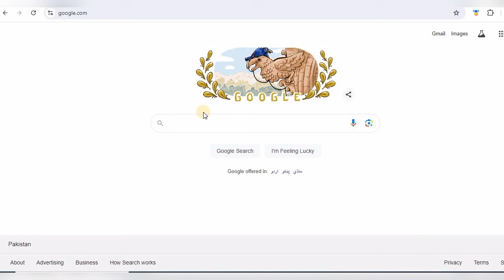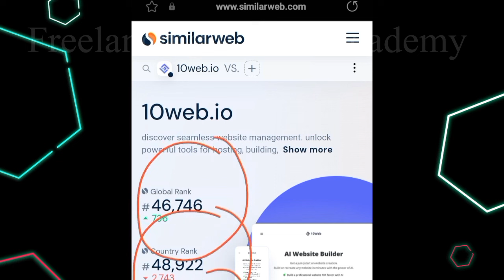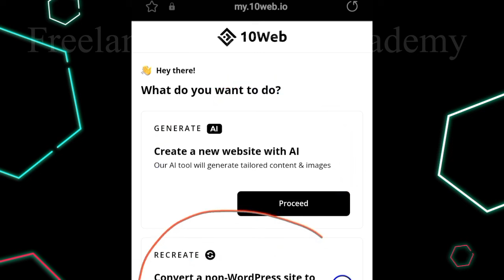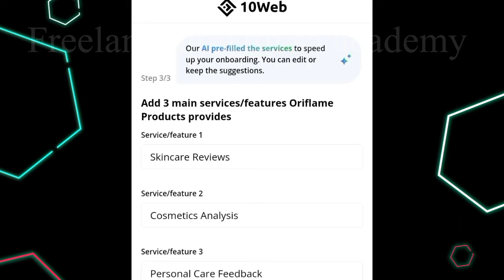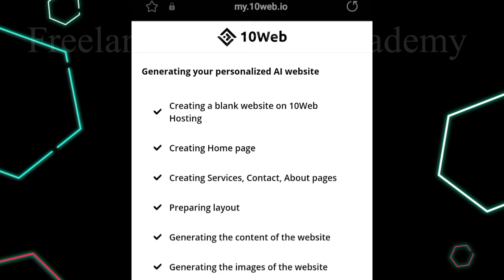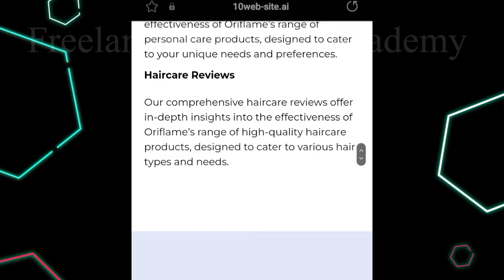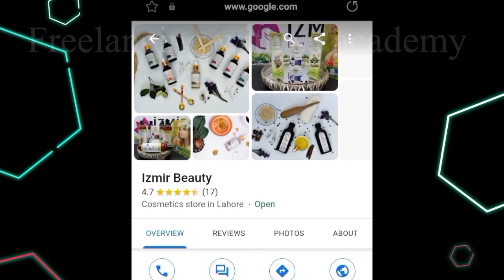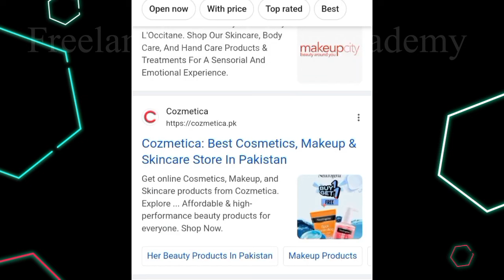Earn 100$ /Day By Easy Skill | Online Earning Without Investment FREE Website |Advance Payment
This video is about Earn Rs.20,000/Day By Easy Skill  | Online Earning Without Investment FREE Website |Advance Payment
Are you searching for ways to make money online without any investment? then, look no further! In this video, I'm going to show you a unique method to make money online using the Real Online Earning website 10web.com
Real earning by 10web.com can be the best way to earn money online. By creating website you can earn money without any investment. In this video, I'll show you a complete tutorial on how to work and how to make money from mobile by 10web.com  without investment So if you're looking for a way to make money online without any investment and any skill as a student , then check out this video!

Queries Solved:-
Earn Rs.20,000/Day By Easy Skill
Online Earning Without Investment FREE Website
Advance Payment
online earning
instant online earning without investment
teepublic online earning
new online earning app in pakistan 2024
earn money
create website
how to create a wordpress website
how to create website for free in canva
website builder
build a website
how to start a website
make money online fast
online business
make money
advance payment guarantee
advance payments
payment guarantee
how to get advance payments
best self earning app
earning
Content writing
blog writing
Rewrite Content
Data Entry
Data Entry Jobs
seo jobs
Real Earning